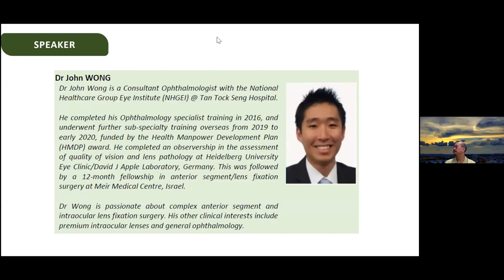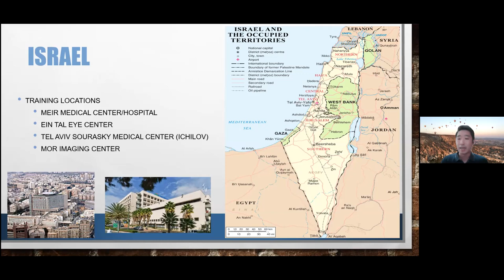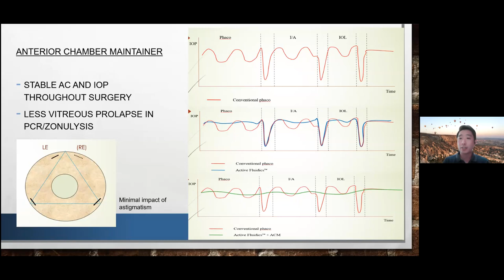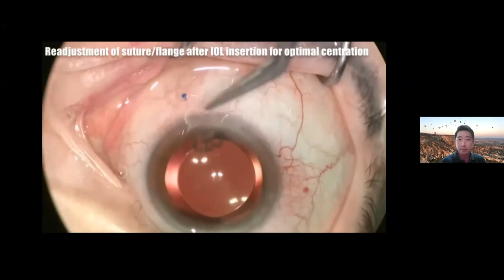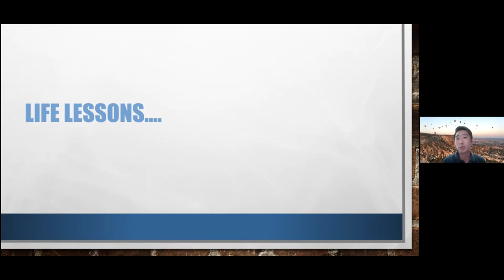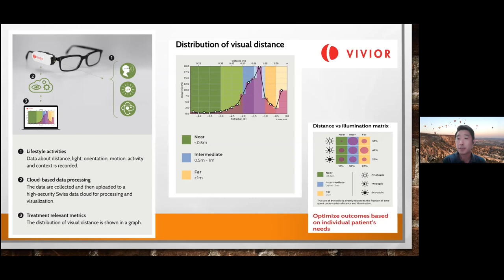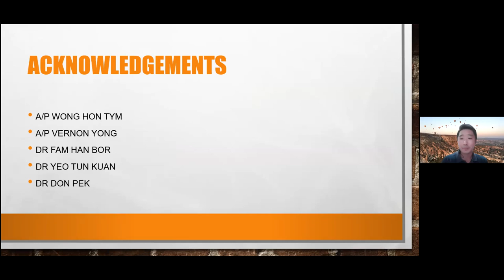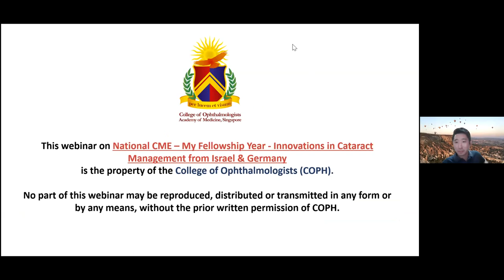COPH National CME - "My Fellowship Year - Innovations In Cataract Management From Israel & Germany"